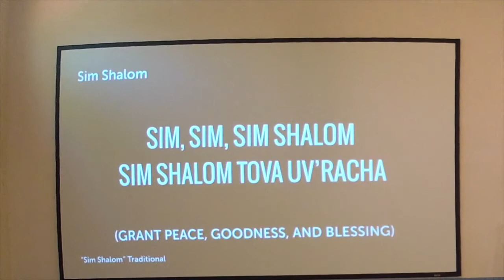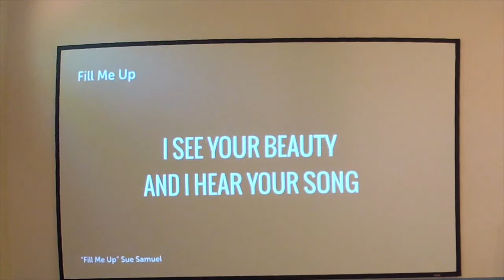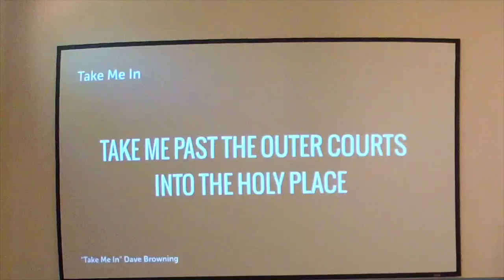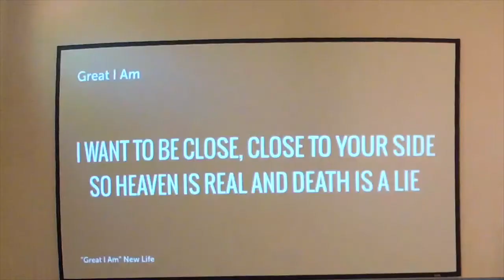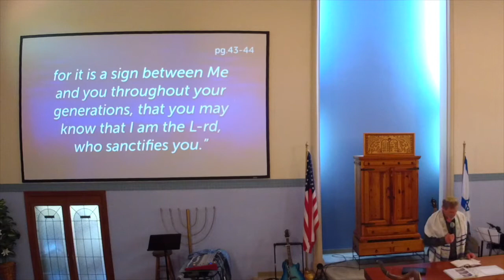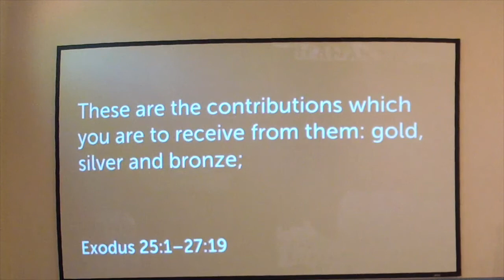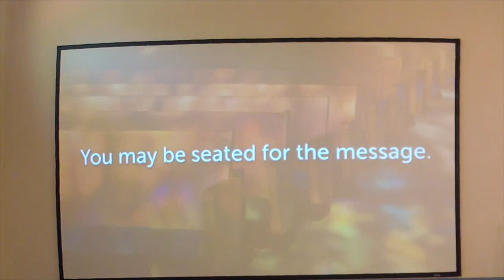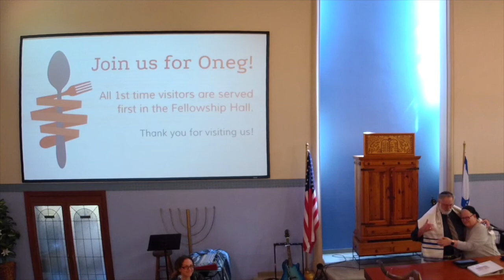Shabbat Service - February 29, 2020